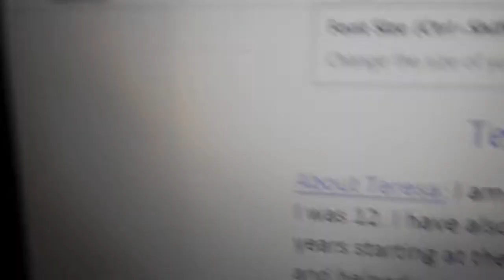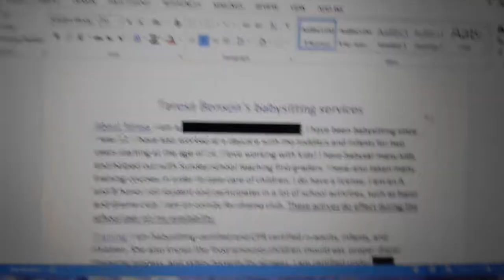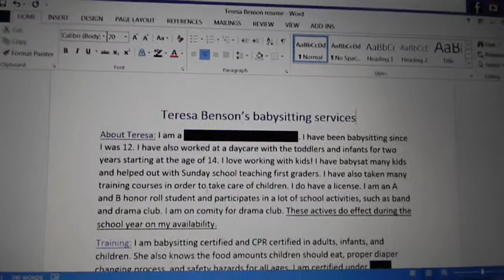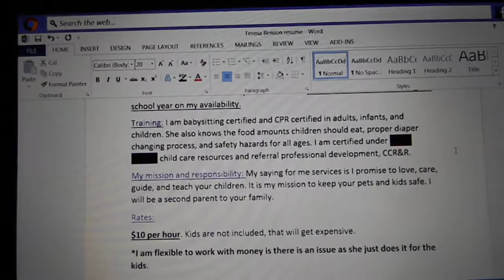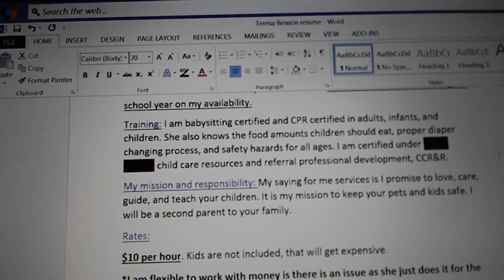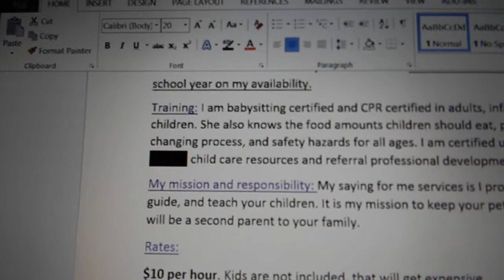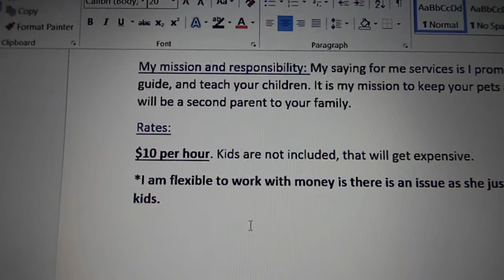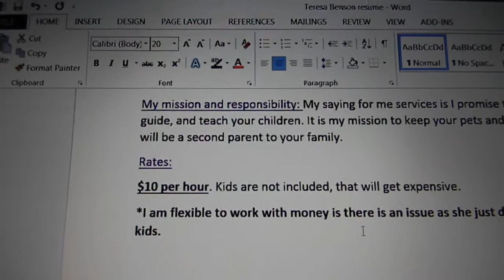MAKING A BABYSITTING RESUME :D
HEY GUYS! This video will show you how to make a babysitting resume and some key points in making a resume. I hope you enjoy and found this useful!